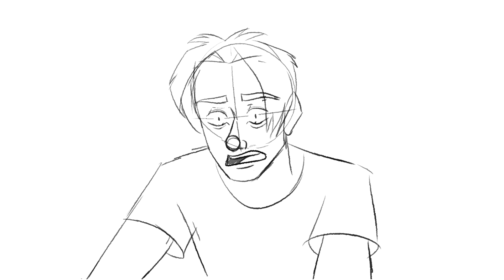When you look at your cringe photos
Just a little content for you guys. Kind of